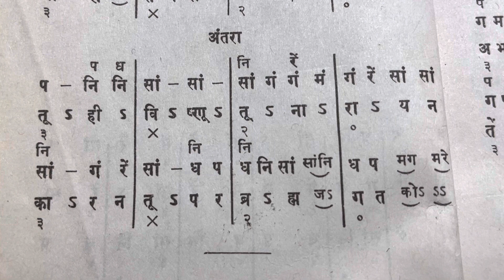10 February 2023